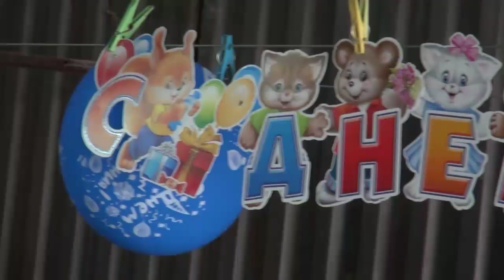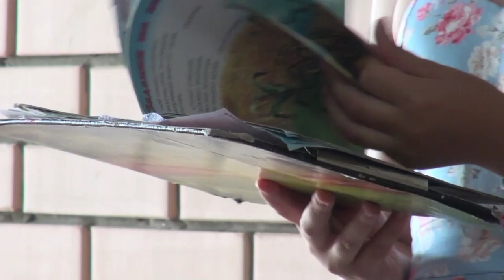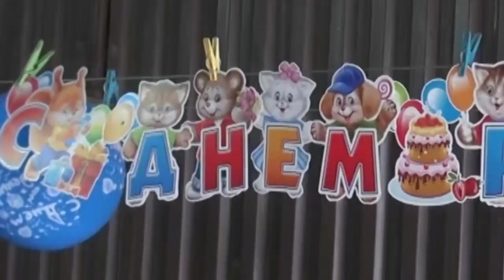♥День рождения Карины.Karina's birthday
Привет Меня зовут Лена. Я фотограф и видеооператор. Это моя работа - видеоклип на дне рождения Карины.

Hi, my name is Lena.  I am a photographer and videographer.  This is my work - a video clip on Karina’s birthday.